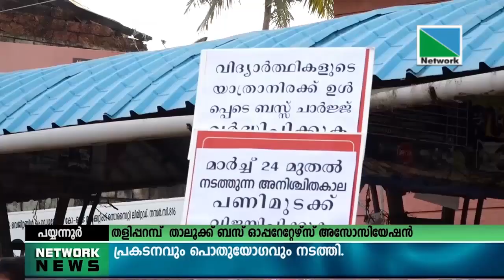25 MARCH 2022